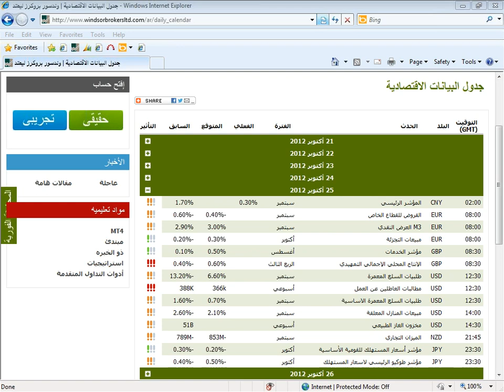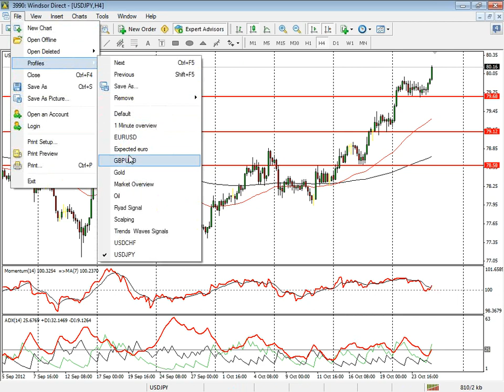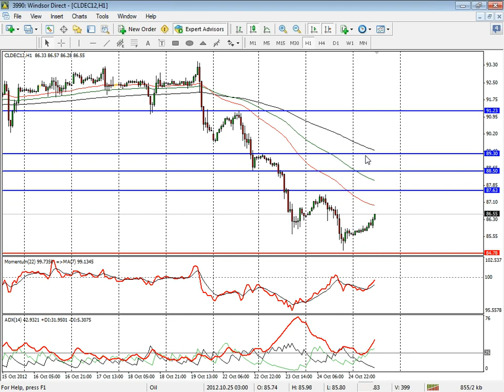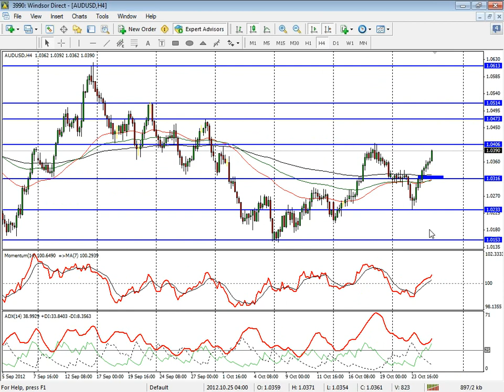Morning Market Outlook (Arabic) 25-10-2012